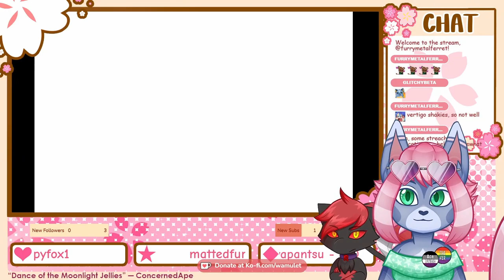Wam plays Super Lesbian Animal RPG - Part 19